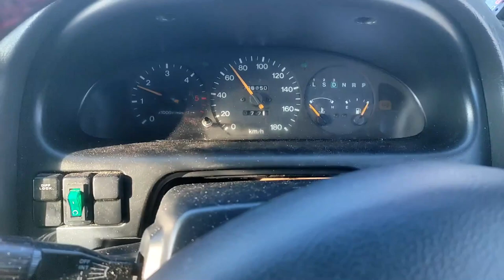👍Как настроить ТПС ТНВД Мазда МПВ-1 WLt 1996-Это мой опыт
Настройку ТПС на ТНВД делать просто-но не каждому понятно зачем и для чего! Смотрим видео.